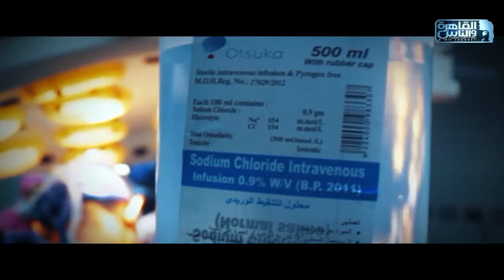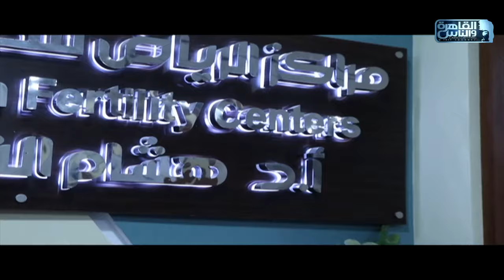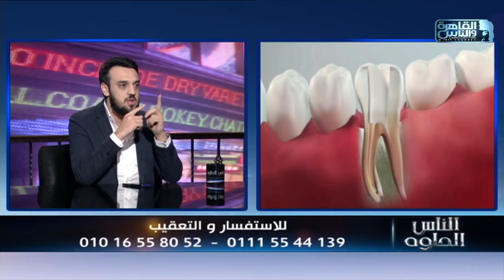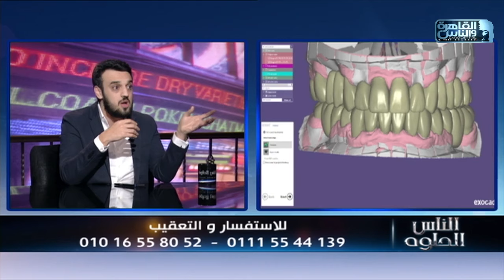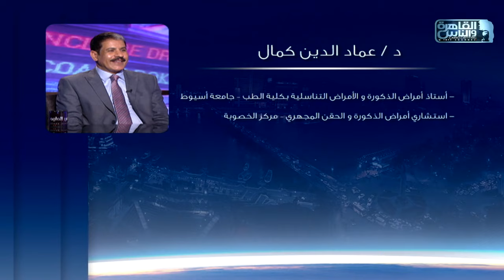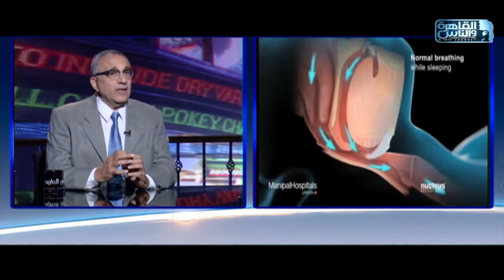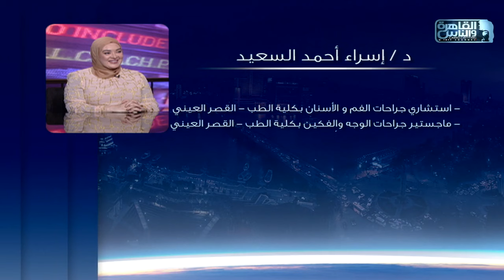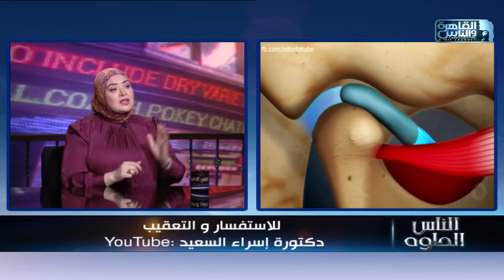الناس الحلوة | الحلقة الكاملة 4 نوفمبر 2023 مع دكتور أيمن رشوان